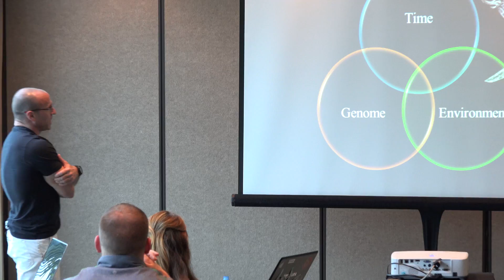SOAR Part 1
Seminar Day
SOAR with...
Dr. Brett Osborn, Author of "Get Serious"
Ray "Cash" Care, US NAVY SEAL
SOAR Part 2 coming soon!

A Film by Marcelo Pimentel